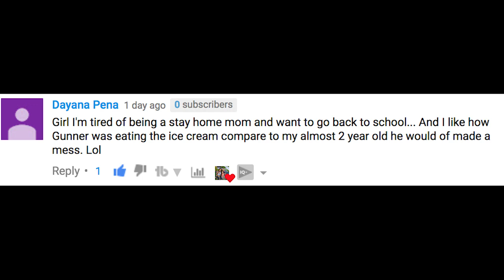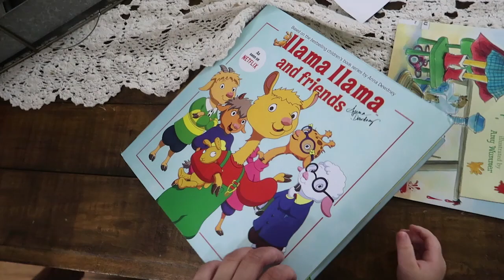HAVING THE TALK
We're about to have the talk! DO you think my daughter is ready? Then let's go to a birthday party and have the baby chef it up!

↓↓↓ more links below ↓↓↓

We are from Queens, New York City and have two adorable kids, Ziana Eliz 5-years-old and a 2-year-old baby boy named Gunner Patrick. We met online 7 years ago, dated for two-months, moved in together and got knocked up two-months after that! Are we perfect? Far from it, but we enjoy our crazy and get a long for the most part. I'm a stay-at-home-mom and the boyfriend works somewhere in the big world-- no one knows doing what! Follow me around 2018 here we come!